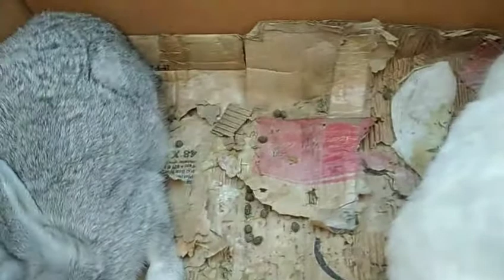Бухоро РОМЕТАН товук бозоридан товук дакан хуроз куйон бедона нархлари 25 чи октийабр 2020 йил